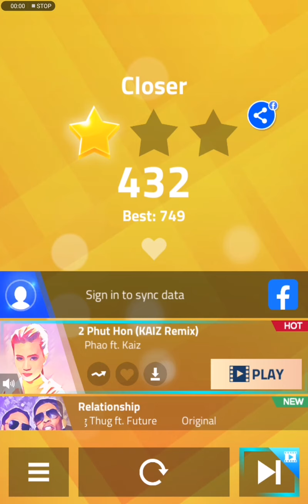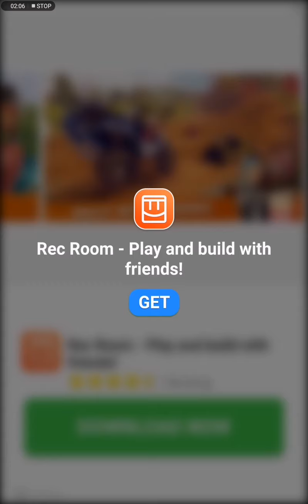magic tiles 3